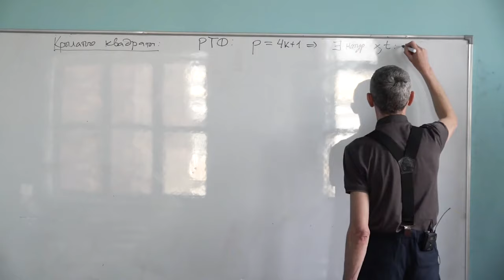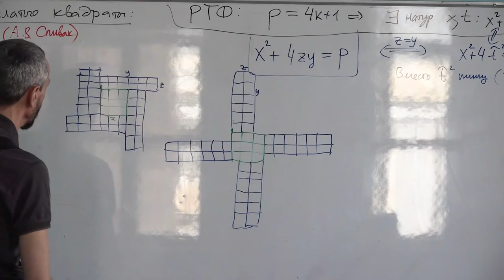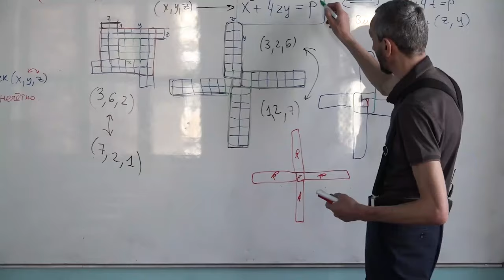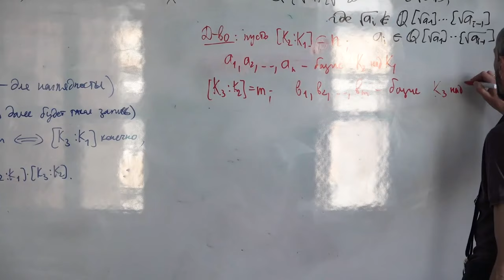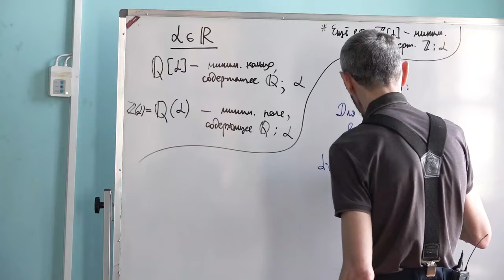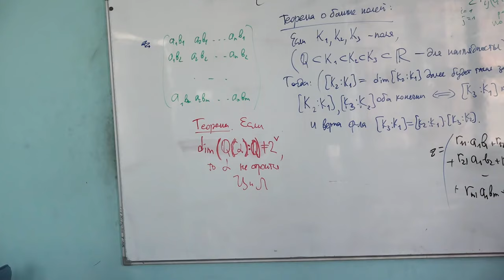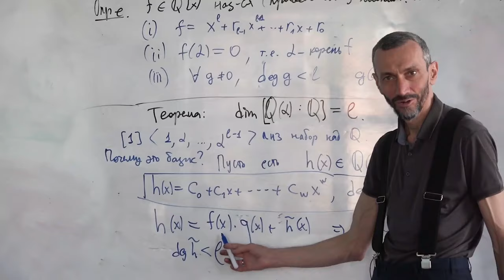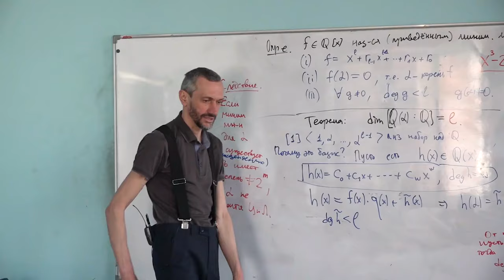ТКП-9 (ВЕСЕННИЙ КУРС НА ФИЗТЕХЕ): КРЫЛАТЫЕ КВАДРАТЫ (И ПРОДОЛЖЕНИЕ ЦИРКУЛЯ И ЛИНЕЙКИ)!